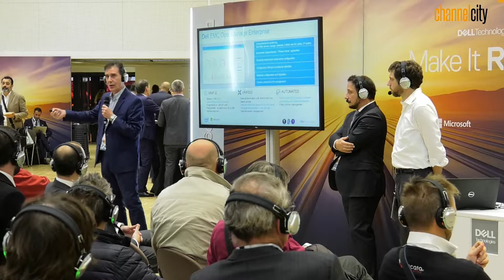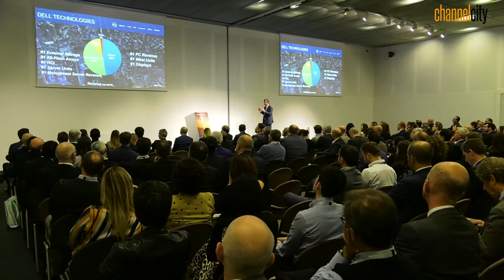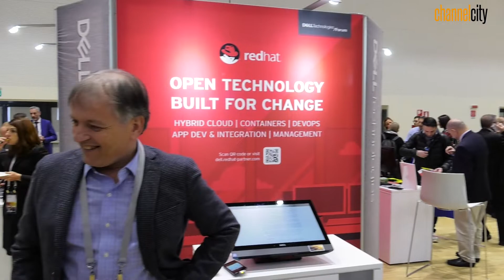Adolfo Dell’Erba, Channel Senior Director, Dell EMC Italia | Speciale DELL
Adolfo Dell’Erba, Channel Senior Director, Dell EMC Italia  spiega i possibili percorsi evolutivi che si stanno aprendo oggi davanti ai partner e l'obiettivo delle recenti novità inserite nel Partner Program Dell EMC, per quanto riguarda la componente Enterprise e Commercial